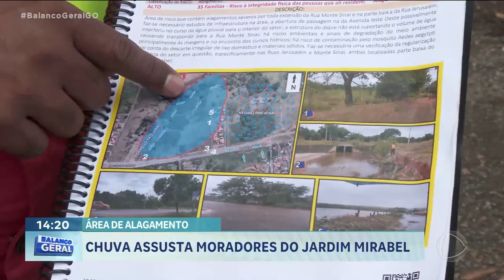CHUVA ASSUSTA MORADORES DO JARDIM MIRABEL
MORADORES DO JARDIM MIRABEL, EM GOIÂNIA, ESTÃO ASSUSTADOS COM O INÍCIO DO PERÍODO CHUVOSO. O SETOR SEMPRE ALAGA NOS DIAS DE TEMPESTADE.